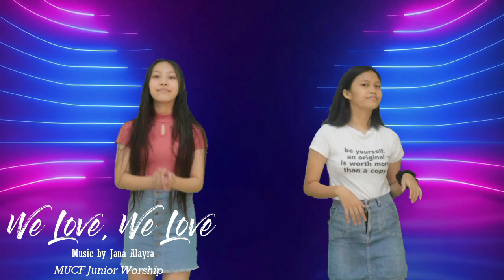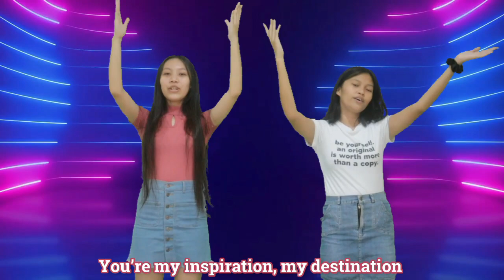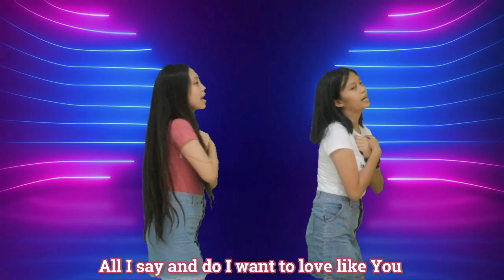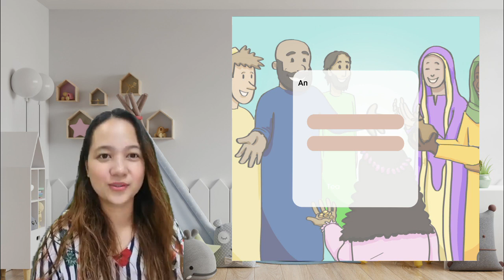A Lame Man is Healed